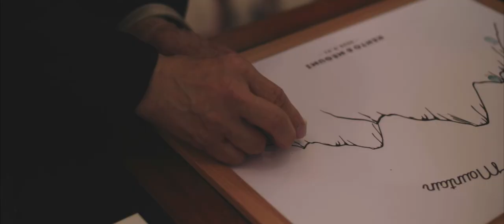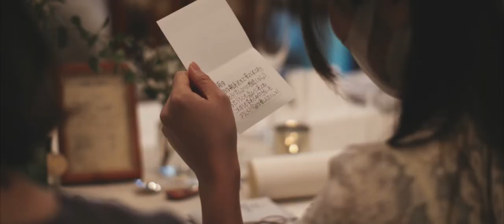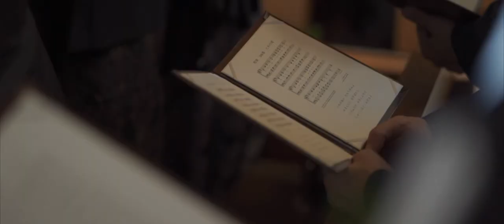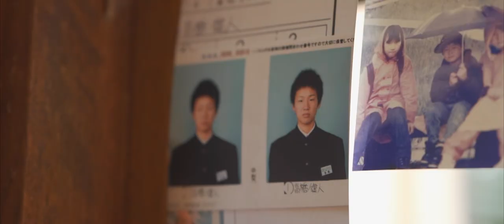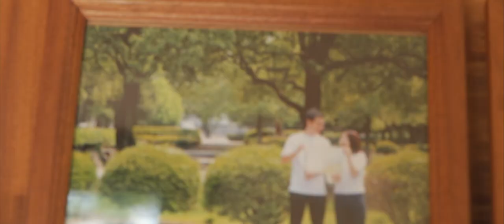【結婚式エンドロール】/ 有明邸・軽井沢 / OUNCE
Kento + Megumi Wedding / Same Day Edit
Location : 有明邸
Produce : 軽井沢ブライダル情報センター
Cinematographer :Michel Abe Abebe / Bae Jake Yong
Production manager : Ayako Tomita